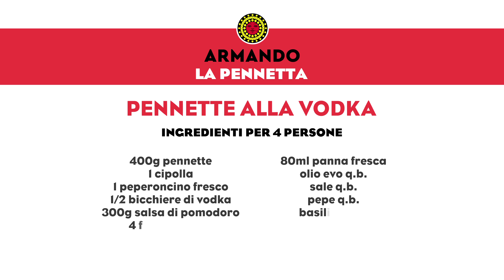Pennette ARMANDO alla Vodka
Dalle puntate di Alessandro Borghese Kitchen Sound “Pennette alla vodka”: un tuffo nel passato e un vero e proprio revival anni ‘70.